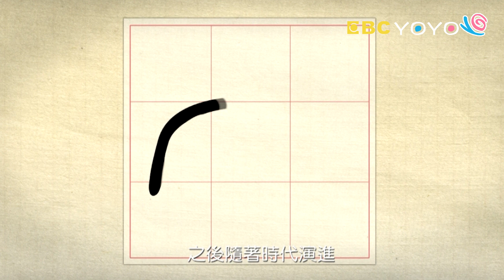【目】漢字說故事 第 48 集｜小朋友學中文｜YOYO兒童節目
一起認識「目」字的由來！
主持：草莓姐姐